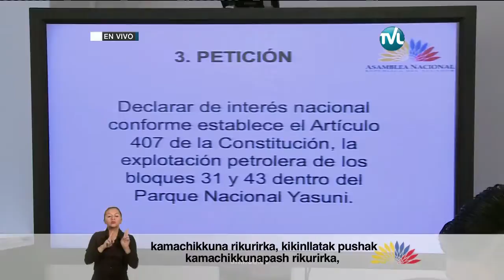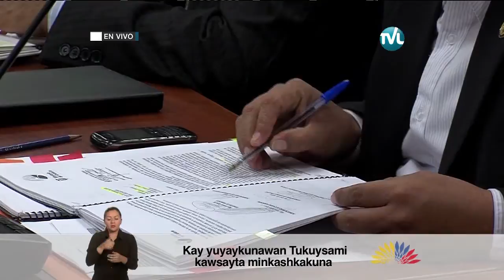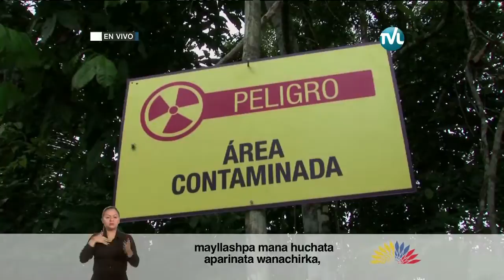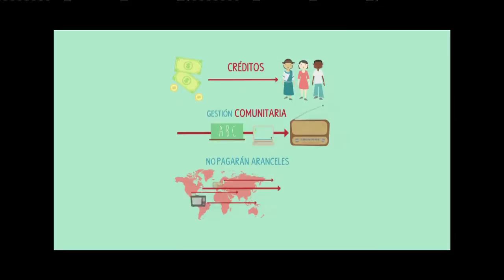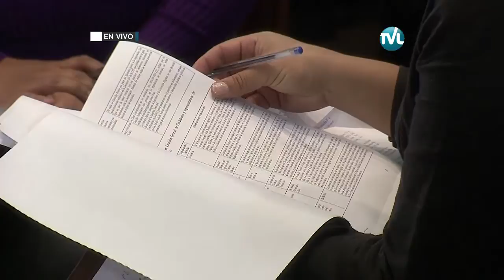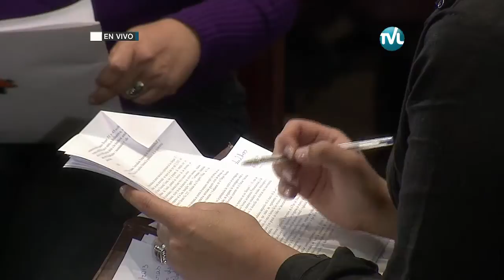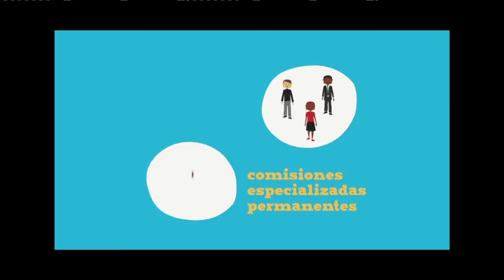Contigo ¡de ley! - Rendición de Cuentas 1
Contigo ¡de ley! Nº1

Programa de rendición de cuentas de Gabriela Rivadeneira, Presidenta de la Asamblea Nacional del Ecuador.